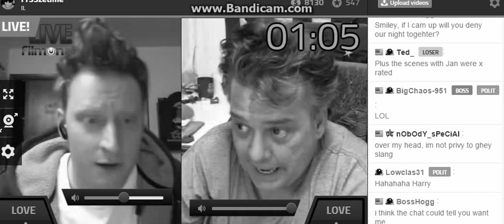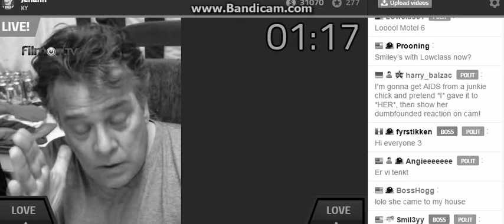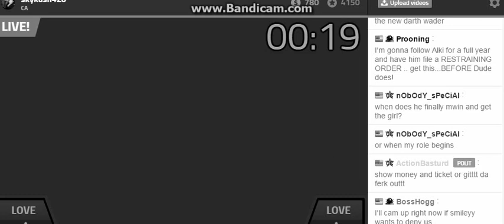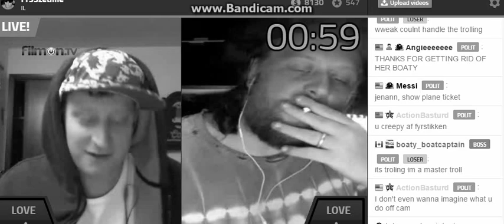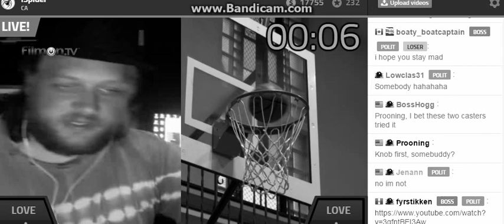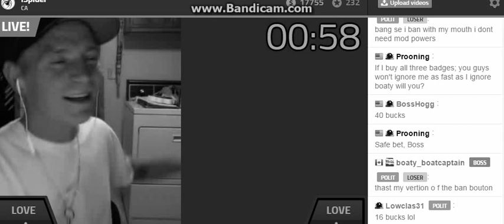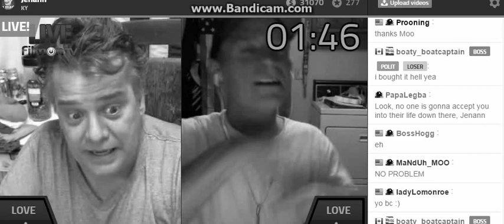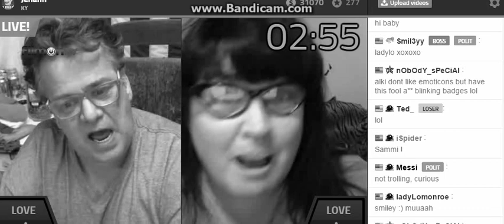Y0u're A Superstar